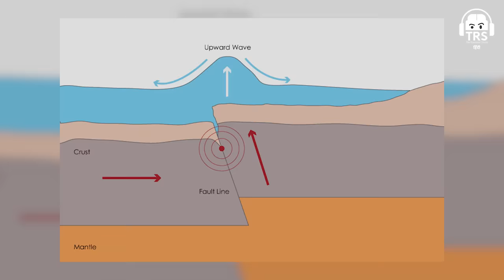MARCOS Vijaypal Rawat - WW3, Sharks & The Lakshwadeep - Indian Navy Spl | The Ranveer Show हिंदी 119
Level ka baare mein aur jaankari paane ke liye idhar follow kare

MARCOS Vijaypal Rawat जी को Social Media पे Follow कीजिए :-

नमस्ते दोस्तों!
The Ranveer Show हिंदी के 119th Episode में आप सभी का स्वागत है. आज के Podcast में हमारे साथ जुड़ चुके हैं Indian MARCOS Veteran Vijaypal Rawat। इन्होंने अपने Career की शुरुआत की National Defence Academy (NDA) से और फिर इन्हें Indian Navy में Commissioned कर दिया गया। फिर इन्होंने 1992 में MARCOS Join किया। ।

इस Podcast में हम बात करेंगे ढ़ेर सारी बातें MARCOS क्या होता है, Marine Commando कैसे बने, Selection और Training कैसे होती है, Ocean के Secrets, Indian Navy, India की Strength, Sea Monsters, World War 3 का Announcement, और Submarines कैसे काम करती है के बारे में।

साथ ही साथ हम बात करेंगे Night Dives कैसे करते है, Underwater Antakshari, Sharks का खेल, Underwater Archeology में क्या होता है, Shivling कैसे Sea में पाया गया, Global Warming का खतरा के बारे में और भी ढ़ेर सारी बातें।

मैं आशा करता हूँ कि ये Video आप सभी Viewers को पसंद आएगा। खास तौर पर उन सभी को जिन्हें Indian Navy और MARCOS के बारे में जानने में Interest है।

Lakshwadeep Island का सच, Snakes को कैसे Handle करे, Karnic Operation और Last Minute Survival जैसी चीज़ों के बारे में हम Discuss करेंगे इस Hindi Podcast में सिर्फ और सिर्फ आपके Favourite BeerBiceps Hindi Channel Ranveer Allahbadia पर।

0:00 : Introduction
02:31 : Marcos क्या होता है?
09:13 : Marcos की शुरुआत कबसे हुई?
13:56 : World War III का आगाज़
17:04 : Night Dives कैसे होते है?
26:36 : Underwater Archeology कैसी होती है?
30:50 : समुद्र के Water Currents
35:21 : Marcos में मुश्किलें
42:14 : Parajumps की Training
52:09 : Lakshwadeep के Islands
56:39 : Tsunami वाले दिन
1:05:21 : पूरे Tenure का Weirdest Challenge
01:14:28 : The End Of The Podcast